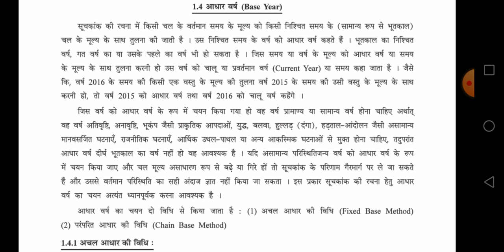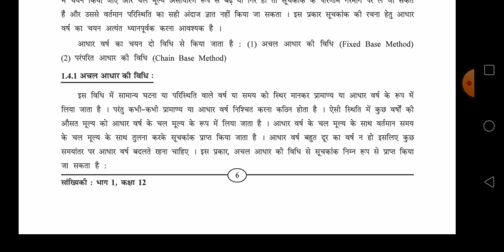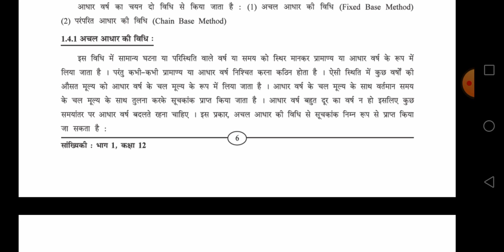कक्षा-12 विषय-सांख्यिकी पाठ-1(सूचकांक) भाग-3